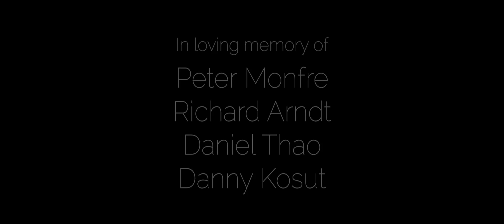Hartwell - "Rosy Cheeks"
You’re rotting from the inside out
as your lilac skin has died to drought
Like a flower grown from beneath the grave
The man I watched grow old has finally lost his hold
Efflorescence in slow time, you’ve lost your life
Like living pictures passing slowly through the wind
I miss you so much and it hurts so bad
Sit with me, tell me how things were back then

I wish I could have shown you
How much I have changed
Now I know I won’t get
A new chance to shine